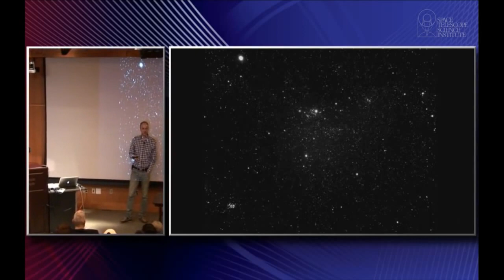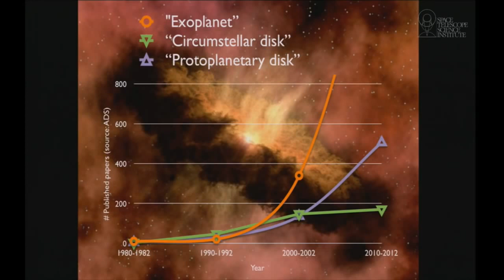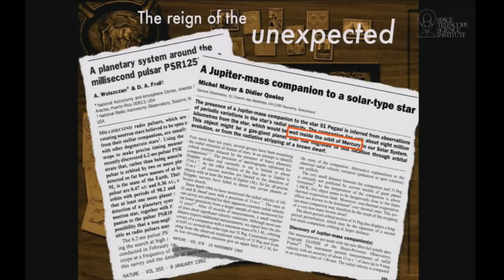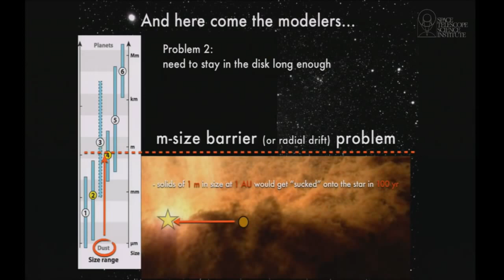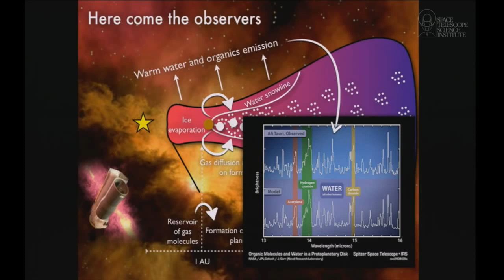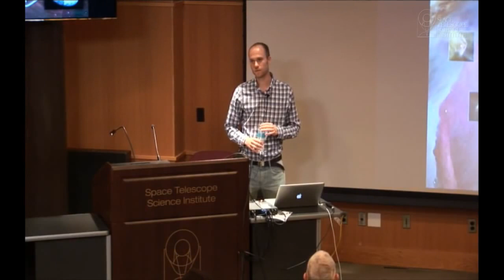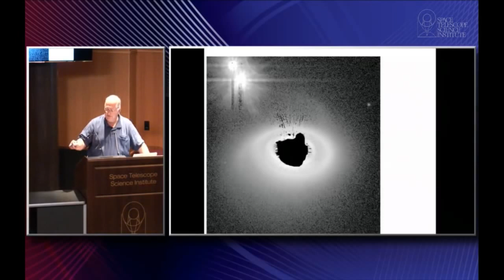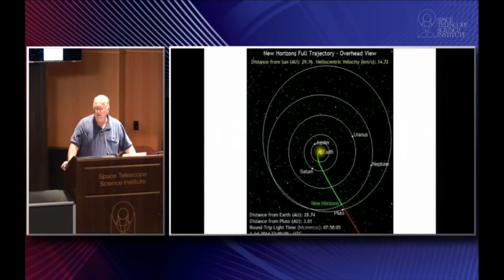Building New Worlds in Protoplanetary Disks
Building New Worlds in Protoplanetary Disks Dr. Andrea Banzatti, Space Telescope Science Institute The study of planet formation in circumstellar disks has greatly advanced over the last.

The study of planet formation in circumstellar disks has greatly advanced over the last two decades, especially after the first discoveries of planets around stars other than the Sun. While.

Joint IAS/PU Astrophysics Colloquium Date: November 1 Speaker: Karin Öberg (Harvard) Title: Chemistry of protoplanetary disks and nascent planets Abstract: Exo-planets are common, and they.